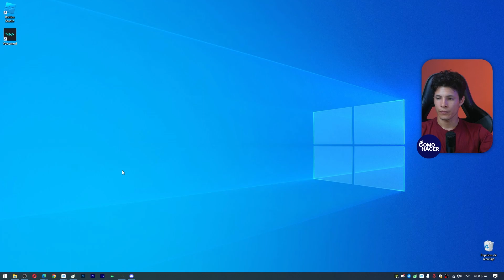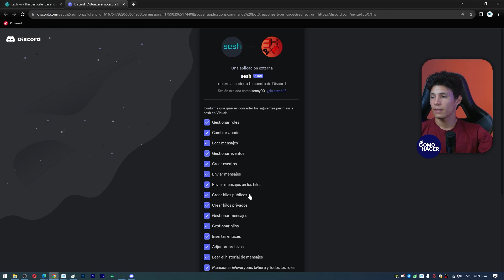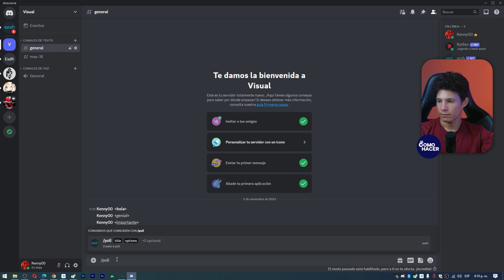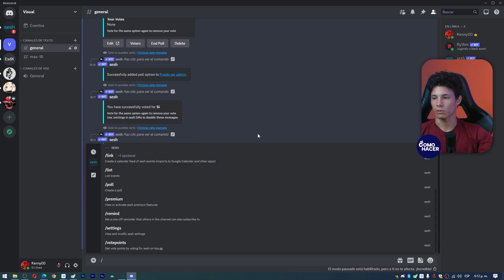¿Cómo CREAR ENCUESTAS en Discord? - 📋​ Conoce la Opinión de tu Comunidad de Forma Sencilla 📋​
¿Quieres saber la opinión de tus amigos o comunidad con respecto a un tema en particular? En este video te mostramos Cómo CREAR ENCUESTAS en Discord. Conoce las formas de plantear preguntas con opciones para que tus amigos puedan responder en Discord. Aprende como usar bots y otras funciones de Discord para crear encuestas. Conoce la opinión de los miembros de tu canal y comunidad de forma sencilla.